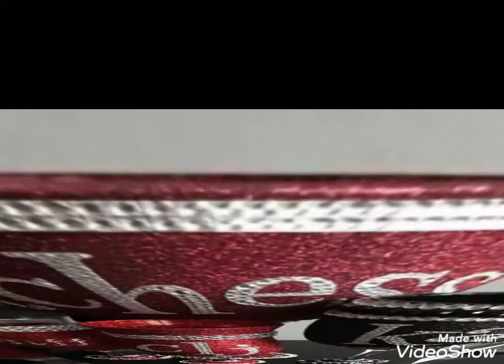100 Gorgeous Beautiful Upcycling Diy wine Bottle & wine glass Wedding & other Events Project